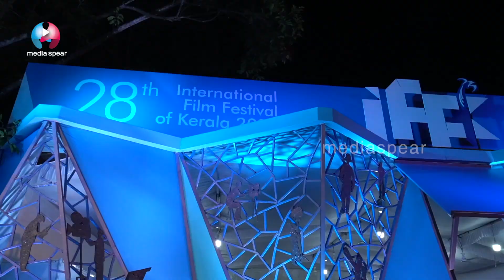കുടുബശ്രീ സീരിയൽ തരാം Padmakumar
Padmakuma is an Indian film Actor, who has worked predominantly in Malayalam movie/serial industry.
Watch the most popular serial actor Padmakuma interview in mediaspear.